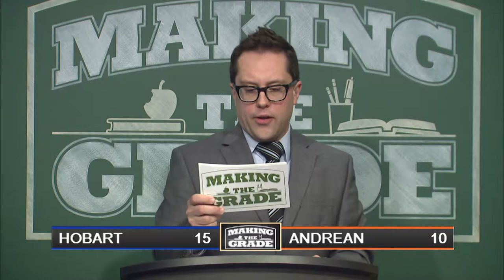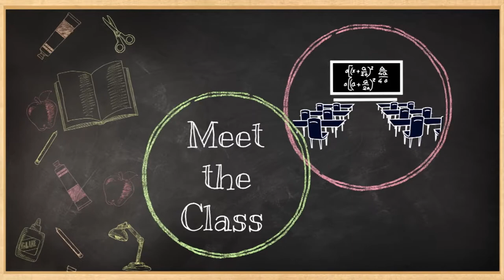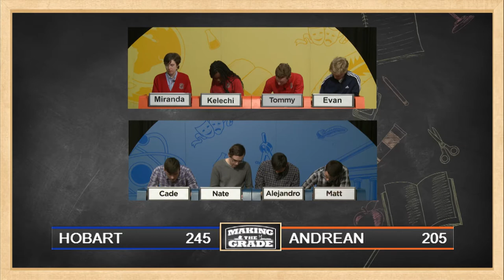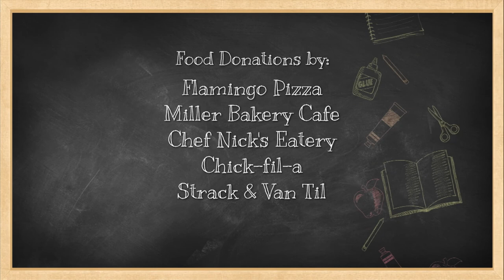Making The Grade Season 8 Game 10: Hobart vs Andrean